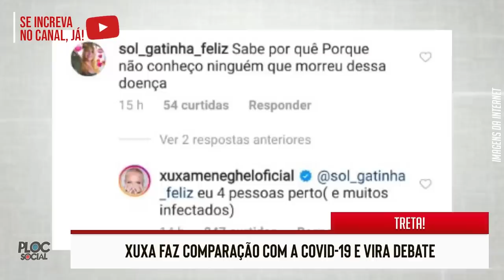TRISTE, GRANDE NOME PARTIU • SBT, GLOBO E BOLSONARO JUNTOS • SHEHERAZADE DEMITIDA • FAMOSOS TRAIDOS